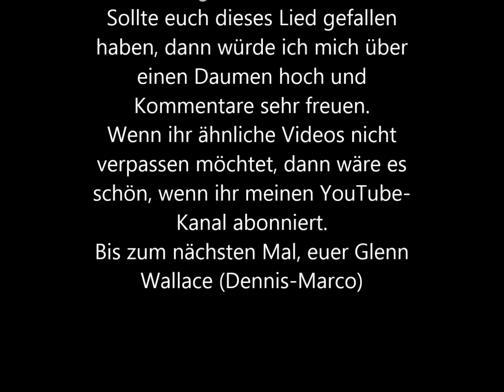The Les Humphries Singers - Cum on feel the Noize - Breaking me up - Herbie knows how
Happy Sounds (1974) (Decca Records) (Club-Sonderauflage) (SR International)